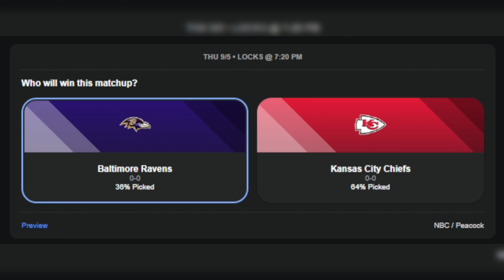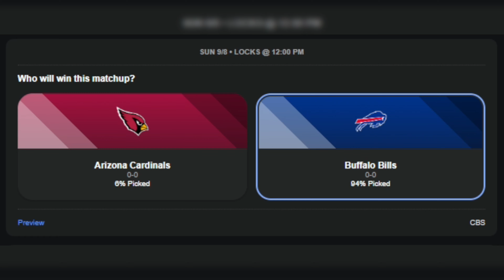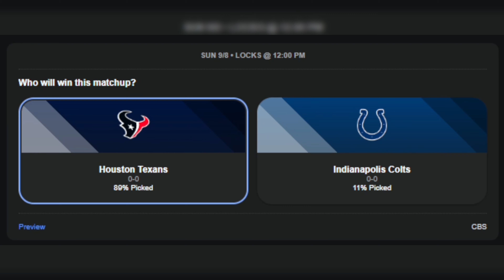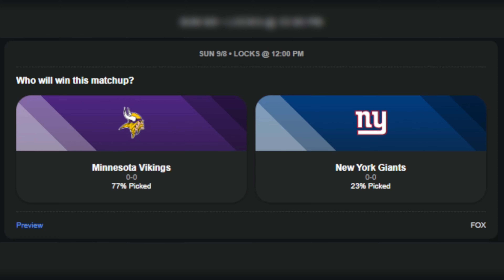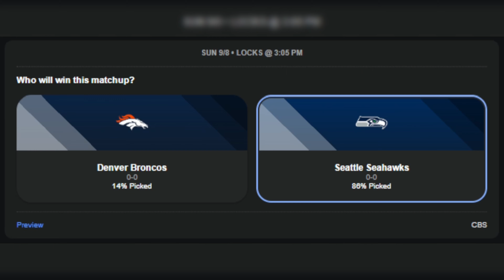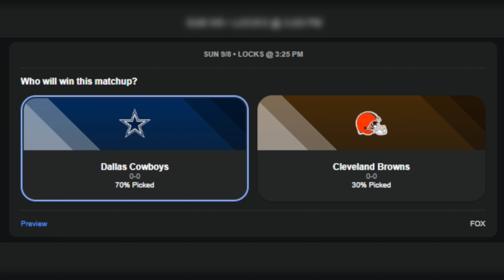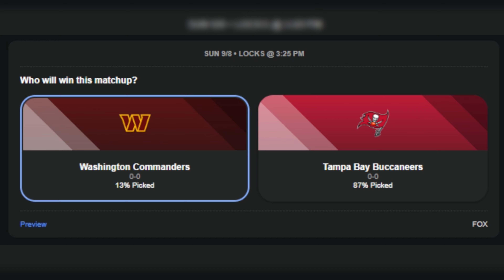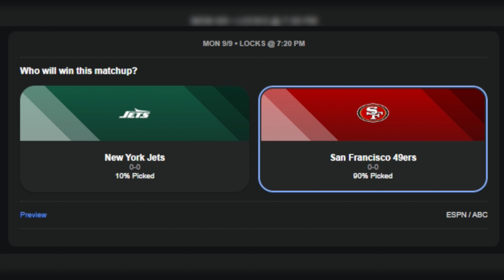Week #1 NFL PREDICTIONS! - 2024